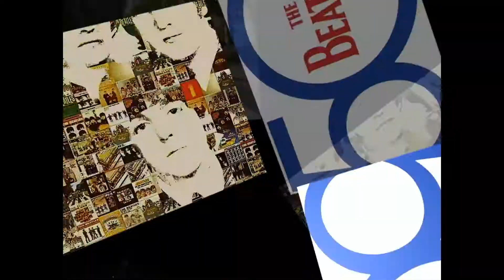The Wigs - Grupo Tibuto a The Beatles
The Wigs, Mexican Beatles Tribute Band to The Beatles.
The Wigs, Grupo Tributo aThe Beatles, Representantes de México en la International Beatleweek 2014.